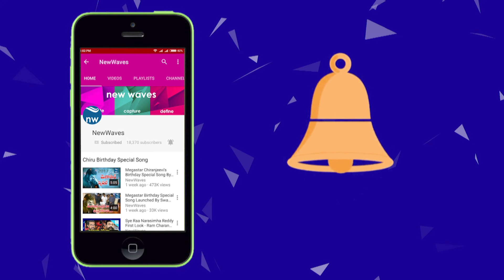విజయం సిద్ధించాలంటే ఇలా చేయండి! How To Perform Shiva Linga Abhishekam MahaShivaratri | New Waves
Lord Shiva Abhishekam with Mahanyasa is said to be very beneficial. If the Abhishekam is performed to Lord Shiva in a manner described in the scriptures it will fetch good results. Renowned scholar Brahmasri Kuravi Gopikrishna Sharma explains the secrets of the Abhishekam in detail here for you. Watch it on the new waves video.